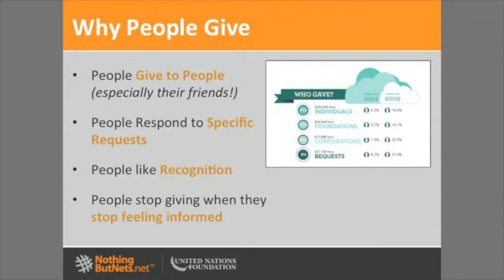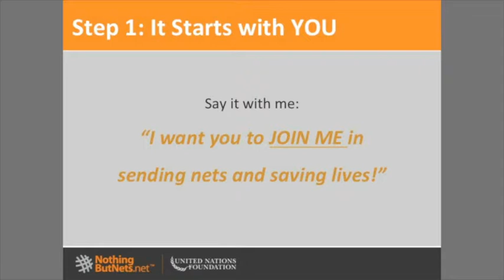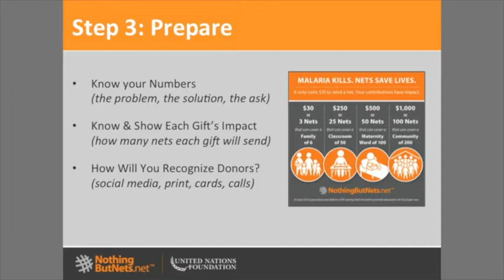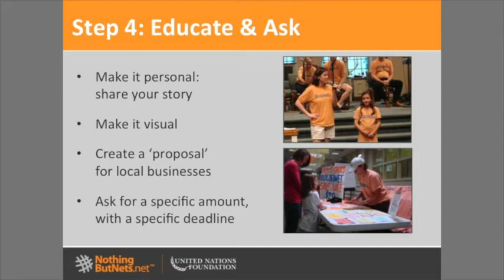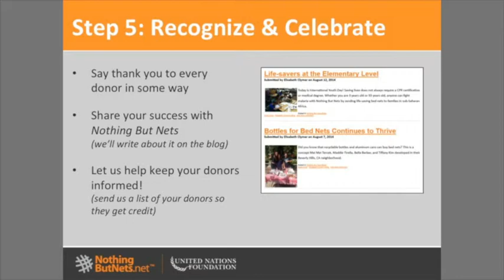Raising Funds to Save Lives: Nothing But Nets Champion Training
Margo Jacobs, UN Foundation Director of Development for Campaigns, explains best practices in running offline and online fundraising events and campaigns for Nothing But Nets